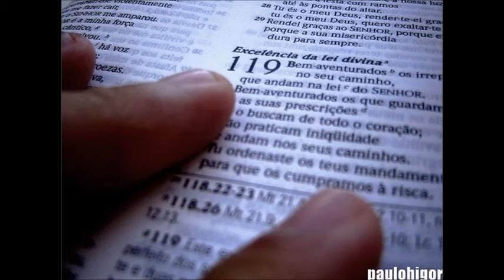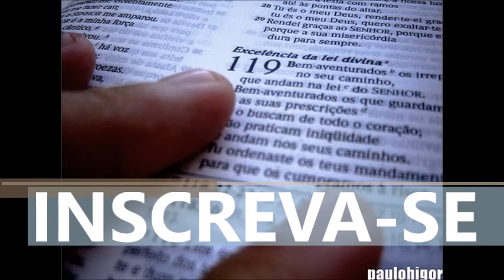SALMOS 119 PARA O SEU DIA [ parte 02 ]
VEJA O VIDEO DE AUDIO PARA   VOCÊ TER UM DIA  JA ABENÇOADO POR DEUS , EM OUVIR A PALAVRA DELE .